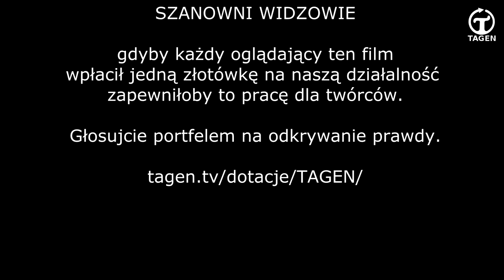Świat jest inny 0044 - Tajne komplety